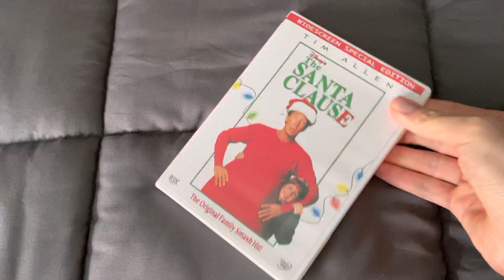The Santa Clause DVD Overview